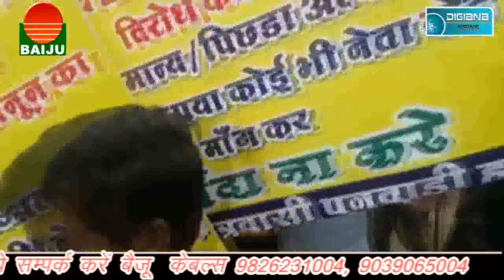शासकीय दूध डेरी में गड़बड़ी को लेकर शिकायत, प्राइवेट स्कूलों की मांगों से बच्चो का भविष्य दाव पर